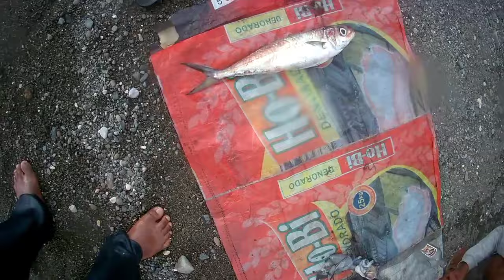KAHIT MA ALON ANG DAGAT NAKA HULI PARIN KAME NG PUSIT